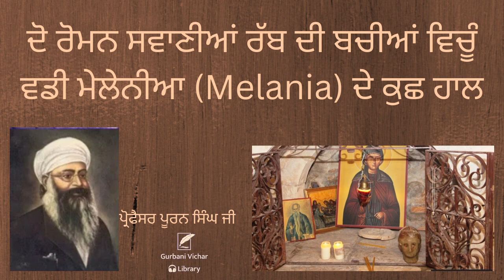Melenia De Jiwan De Kuch Haal Professor Puran Singh Ji Spiritual Talk